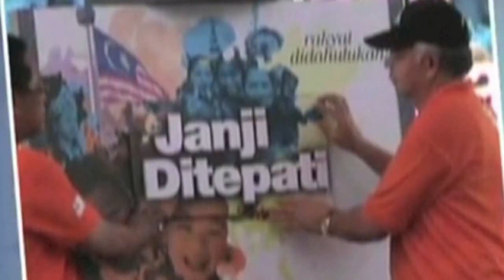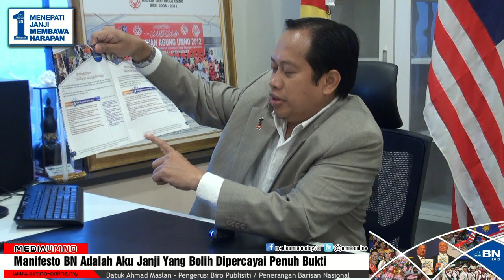Manifesto BN Adalah Aku Janji Yang Boleh Dipercayai Penuh Bukti Dan Fakta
KUALA LUMPUR, 8 April -- Pengerusi Biro Publisiti dan Penerangan Barisan Nasional (BN) Datuk Ahmad Maslan berkata manifesto BN yang dilancarkan oleh Perdana Menteri, Datuk Seri Najib Tun Razak baru-baru ini bukan sahaja manifesto terbaik tetapi merupakan satu aku janji yang penuh bukti dan fakta serta boleh dipercayai rakyat.

Ujarnya, apa yang terkandung di dalam manifesto tersebut adalah jauh lebih baik daripada manifesto pakatan pembangkang dan apa yang lebih penting ialah ianya satu janji yang boleh dipercayai.

"Jika kita baca manifesto ini, ianya berserta bukti dan fakta yang kukuh. Apa yang dibentangkan tidak boleh dipertikaikan.

"Rakyat tidak perlu risau dengan apa yang terkandung di dalam manifesto ini kerana ianya merupakan satu janji yang pasti ditunaikan oleh BN sekiranya BN terus diberi mandat untuk membentuk kerajaan pada PRU-13 nanti. Kerana itulah di setiap mukasurat tercatat Janji Ditetapi kerana janji kita bukan satu janji kosong... Janji kita adalah janji ditepati," ujarnya ketika berceramah di Majlis penerangan Manifesto BN: Menepati Janji, Membawa Harapan di bilik gerakan Dun Chempaka, Parlimen Pandan  di sini, Ahad malam.

Jelas beliau lagi, rakyat sama sekali tidak perlu gusar dengan apa yang dijanjikan oleh BN kerana telah tercatat 'track record' selama ini bahawa BN tidak pernah memungkiri janji seperti pakatan pembangkang yang mengamalkan 'janji dimungkiri'.

"Bandingkanlah manifesto pakatan pembangkang dengan aku janji kita... mereka hanya mampu menjanjikan membina rumah mampu milik sebanyak 150 ribu tetapi kita menjanjikan sebanyak satu juta. Apa yang pasti BN telah membina banyak rumah mampu milik tetapi pakatan pembangkang masih gagal membinanya selama sepenggal menjadi kerajaan Negeri di negeri-negeri yang mereka menang pada PRU yang lalu.

"Ini kerana manifesto mereka bukan janji. Ianya hanyalah sekadar untuk memenangi undi di PRU. Sebab itu rakyat perlu berfikir dengan baik sebelum membuang undi nanti," ujarnya.

Beliau yang juga Timbalan Menteri di Jabatan Perdana Menteri seterusnya turut mengingatkan rakyat, sekiranya ada yang ingin memilih Ketua Pembangkang Anwar Ibrahim sebagai Perdana Menteri, fikirlah kembali dan selidik latar belakangnya.

"Sama macam konsep sekiranya ada orang yang mahu meminang anak dara kita. Sudah pasti kita mahu latar belakangnya, kerja apa, mampu ke menjaga anak kita, pelajarannya, agamanya... begitu juga dengan Anwar Ibrahim.

"Anwar sekarang ini sedang 'melamar' rakyat di negara ini. Jadi kita perlu tahu latar belakang Anwar. Betul ke dia begitu begini, mengapa tidak berani saman orang itu dan orang ini dan sebagainya. Seseorang yang hendak kita angkat penjadi pemimpin negara sudah semestinya harus mempunyai latar belakang yang baik.

"Jadi jangan tersalah pilih sehingga masa hadapan anak bangsa kita tergadai. Negara kita yang aman menjadi kucar kacir," ujarnya. -- MediaUMNO